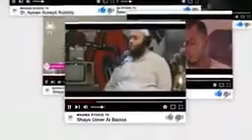Dr. Zakir Naik da‘vat orqali qancha pul topadi☝️☝️